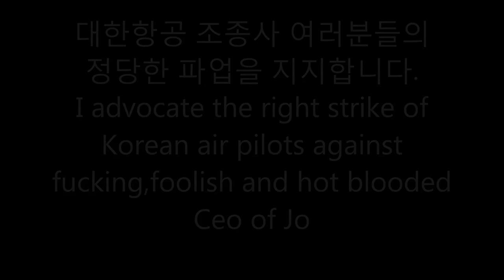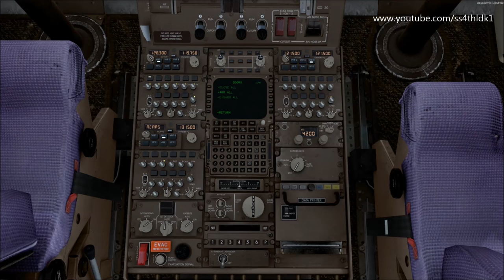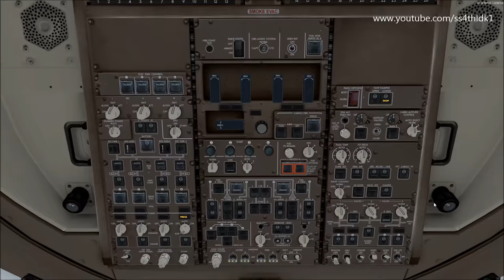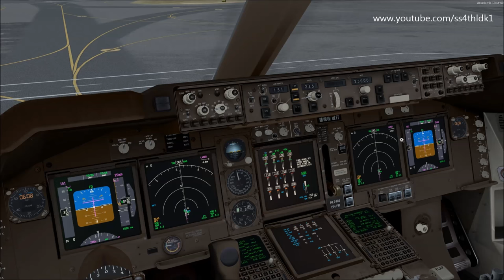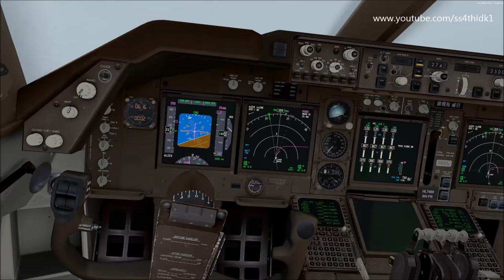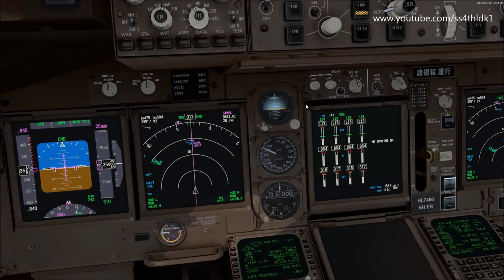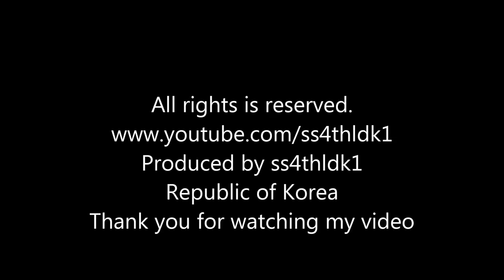P3D PMDG 747 V3 Korean air New livery Jeju to Seoul with real cabin announcement